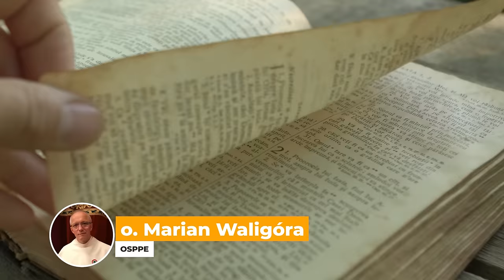sobota, 6 stycznia 2024, Uroczystość Objawienia Pańskiego – Trzech Króli